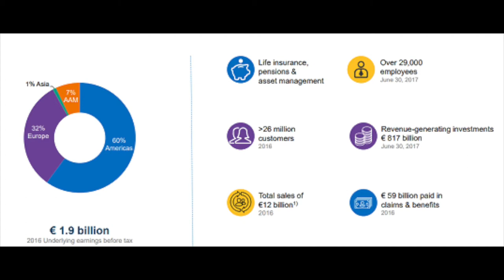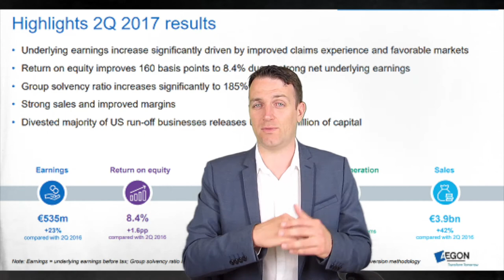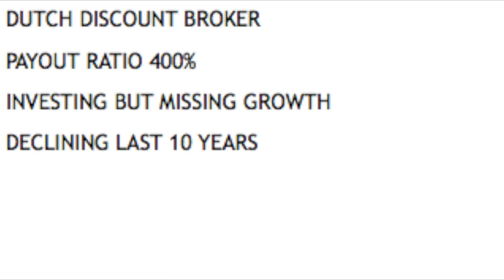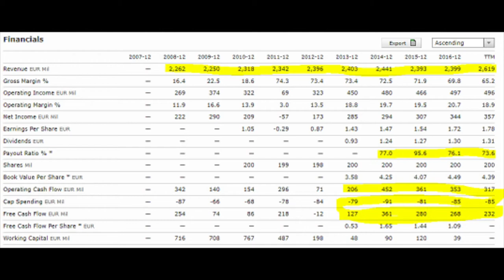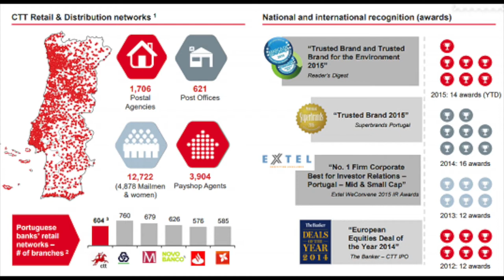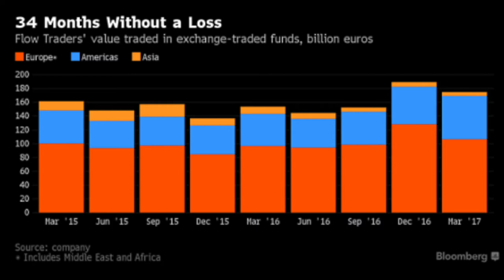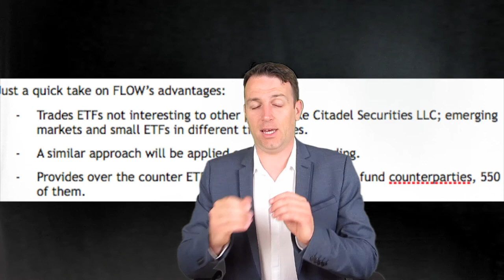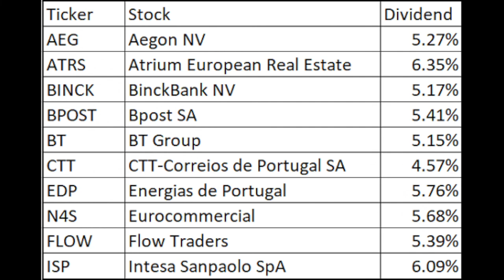20 EUROPEAN PLUS 5% DIVIDEND STOCKS ANALYZED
I am also a book author:
Modern Value Investing book:

This is the first part of a playlist where I analyze 20 European dividend stocks that offer yields north of 5%. Yields of 5% might be tempting and usually stocks with bad prospects offer such dividends but in this case there are some stocks that might fit your portfolio. Most are traded on European stock markets but can also be purchased as ADRs on NYSE.